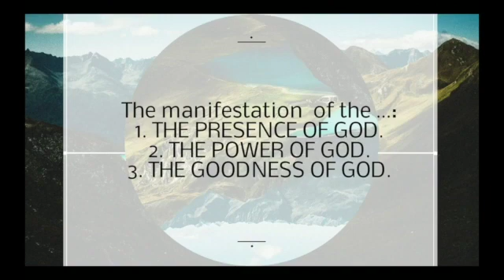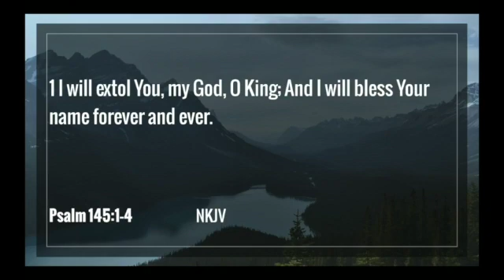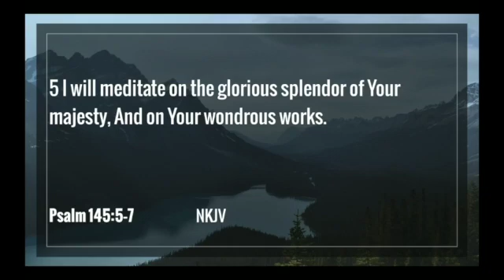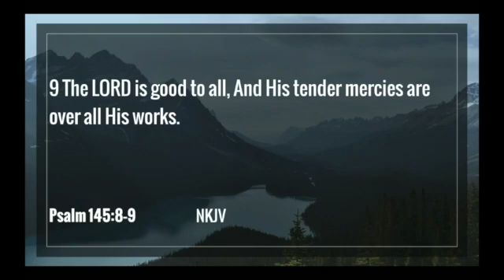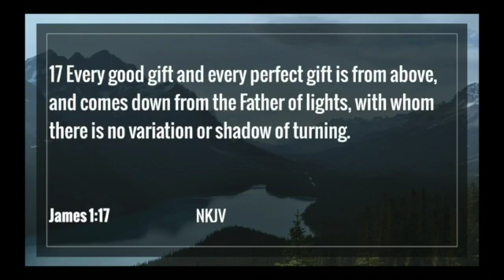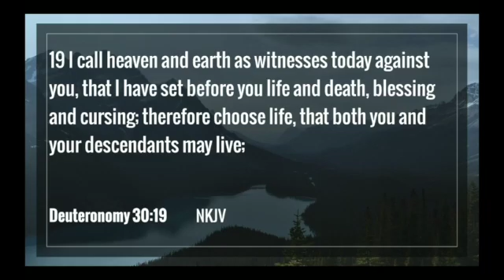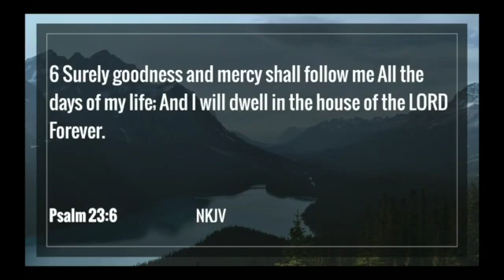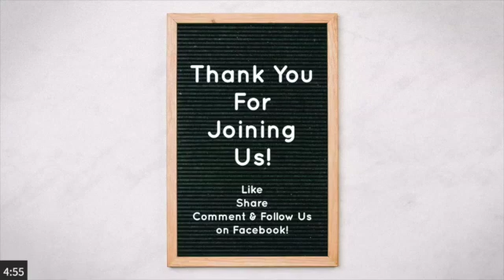2021-01-31"GOD IS GOOD" (Part 1) Commission For Christ Fellowship (CFCF) Sunday Service Online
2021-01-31"GOD IS GOOD" (Part 1)

Commission For Christ Fellowship (CFCF) Sunday Service Online

145 I will extol You, my God, O King;
And I will bless Your name forever and ever.
2 Every day I will bless You,
3 Great is the Lord, and greatly to be praised;
And His greatness is unsearchable.
4 One generation shall praise Your works to another,
And shall declare Your mighty acts.
5 I will meditate on the glorious splendor of Your majesty,
And on Your wondrous works.
6 Men shall speak of the might of Your awesome acts,
And I will declare Your greatness.
7 They shall utter the memory of Your great goodness,
And shall sing of Your righteousness.
8 The Lord is gracious and full of compassion,
Slow to anger and great in mercy.
9 The Lord is good to all,
And His tender mercies are over all His works. -Psalm 145:1-9 (NKJV)